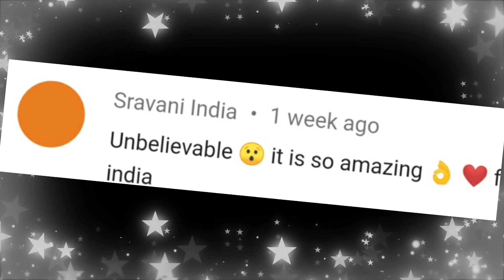Homemade glue || how to make fevicol glue||homemade school glue||fevicol making at home||Sajal's Art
Hey Beautiful Eyes! Thanks 4 watching the video, Hope u enjoyed it. 😍
f u have any suggestion r feedback regarding the video,let it share bellow n the comment section, ur response is valuable 2 me & always appreciated.
Ingredients used in the video:
👉Water
👉Sugar
👉Vasline
👉Wheat flour
About Our channel:
Join us on:.
R U Still reading? 😱